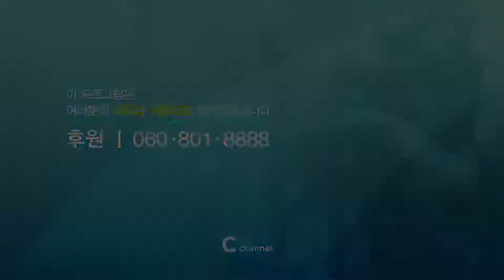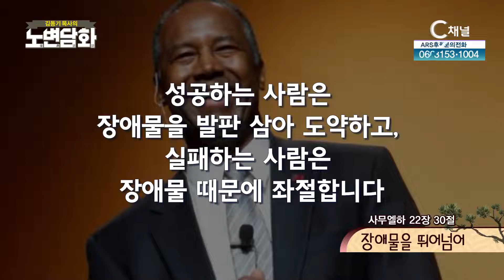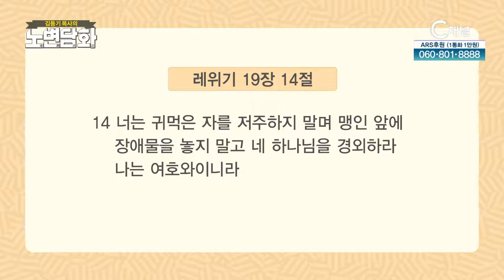장애물을 뛰어넘어┃김동기 목사┃C채널 [노변담화] 538회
[노변담화]
장애물을 뛰어넘어 (사무엘하 22장 30절)

* 시청방법
- IPTV: KT Olleh TV 235번, SKB Btv 304번, LG U+ 272번
- 케이블: 티브로드 227번, LG헬로비전 290번, 딜라이브 305번, 현대HCN 548번, CMB 97-2번